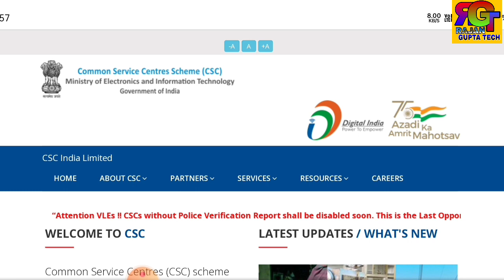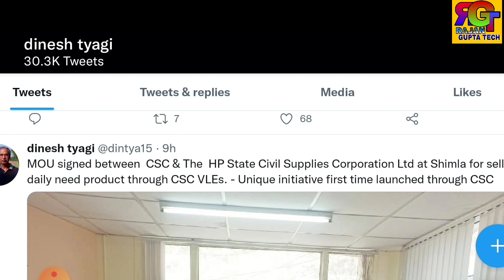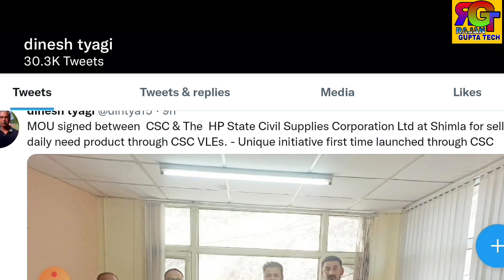CSC VLE New Project | CSC में एक और MoU signed | CSC New Service | CSC New Update 2022